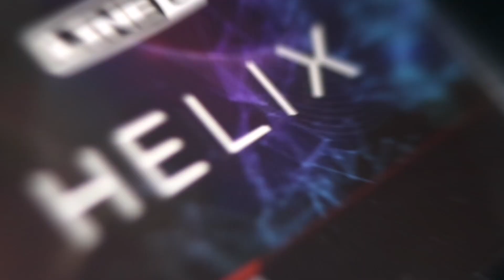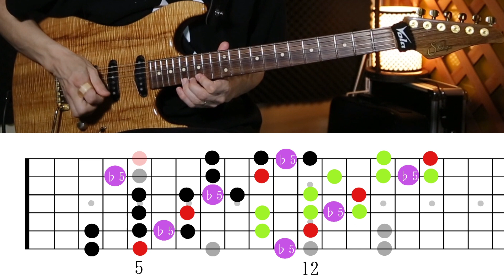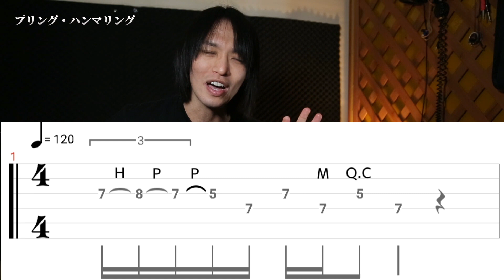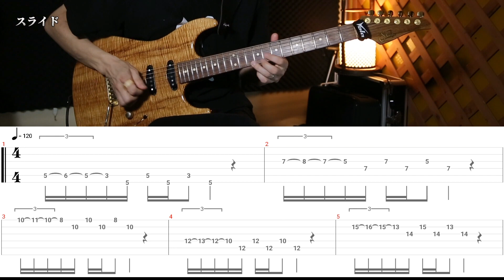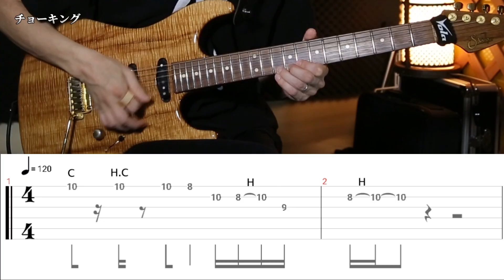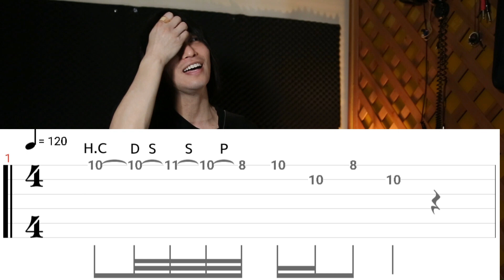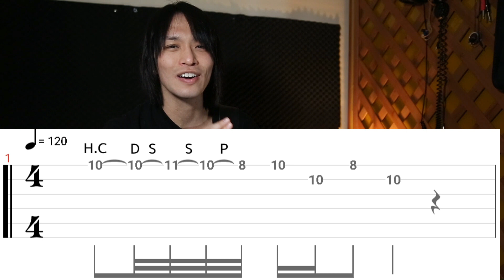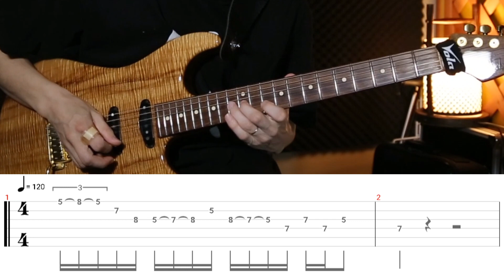【こう使え！】ペンタトニックを使った♭５活用方法！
★2017/9/3 1st mini album『双響』Rerease
★2020/12/251st single『NEXT LEVEL』Rerease
iTunesなどで配信、OnlineShopにてCD販売中